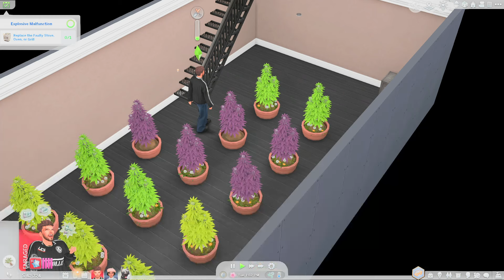Is Vengeance Worth It? | The Sims 4 Family Dynamics Challenge Gen 6 EP 8🖤🏡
Welcome to a brand new generation, we are starting gen 6 of our Family Dynamics challenge.